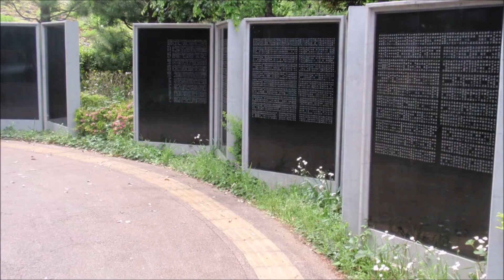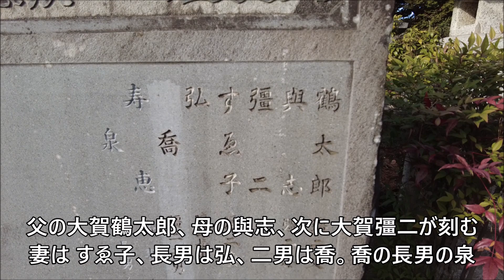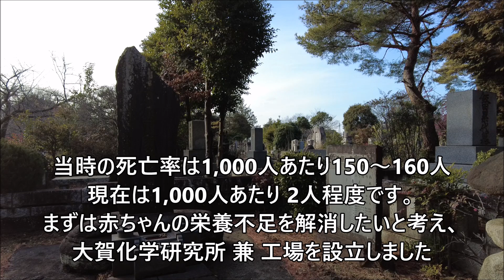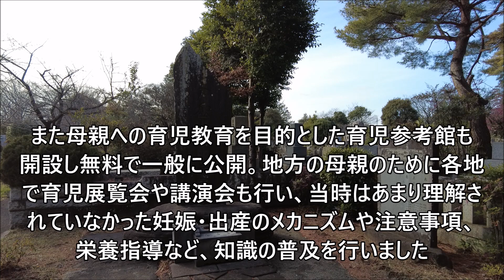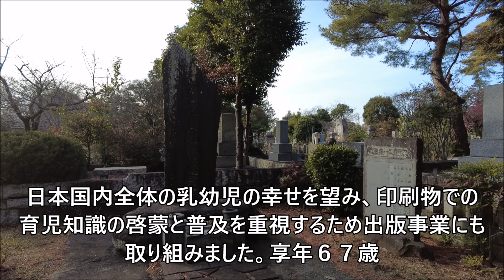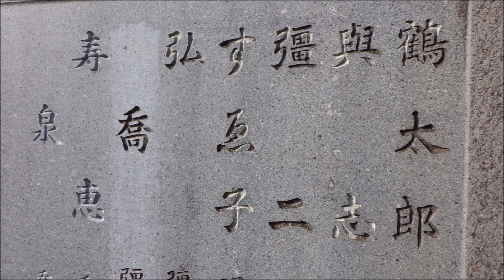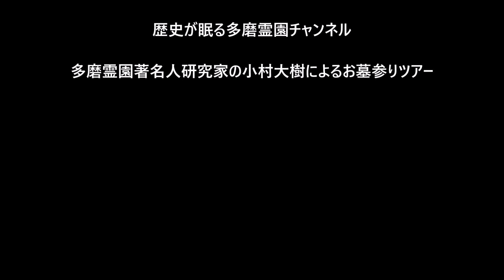第５０１回 乳幼児の幸せに人生を捧げたパイオニア 和光堂 キノミール シッカロール グリスメール 大賀彊二 お墓ツアー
大賀彊二　おおが　きょうじ
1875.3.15（明治8）～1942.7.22（昭和17）
明治・大正・昭和期の実業家（和光堂）、社会事業家
乳幼児の幸せに人生を捧げたパイオニア・和光堂代表
キノミール（粉ミルク）・シッカロール（ベビーパウダー）・グリスメール（離乳食）を日本で初めて開発販売
育嬰協会創設と日本初の小児保健所を創設にも尽力した人物

13区1種6側1番

■過去動画
サイトはコチラ

著名人のお墓めぐり 多磨霊園 エンタメ編 10墓所 イッキ見！　特別編③

有名人のお墓　人気視聴率 ベスト５